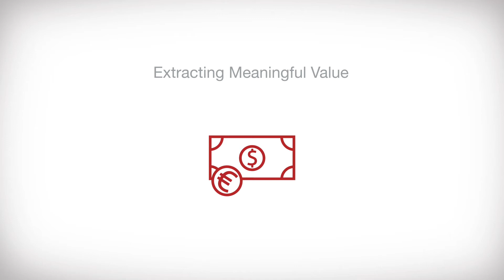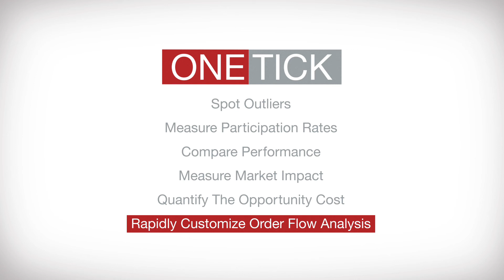OneTick TCA Intro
While high-speed algorithmic trading has been grabbing the headlines there has been another technology evolution occurring, one that leverages the same state-of-the-art, high-speed computer and software technologies. As a corollary to low-latency algo trading, market participants from quant traders to portfolio managers are focused on overall trade performance through Transaction Cost Analysis (TCA). These sought-after efficiencies create the incentive to invest in technology for TCA simply because it can generate alpha by exposing, and ideally lowering, the cost at which you buy and sell. This has pushed best execution beyond price to the overall understanding and management of execution costs and venue performance.

OneTick is the ideal platform suited for custom TCA analysis in real-time, intra-day and end of day. It provides a better context behind each transaction, and ultimately helps traders fine-tune their strategies. TCA relies on three fundamental components: data management, analytics and visualization. These are needed for both traditional post-trade TCA and intra-day, real-time cost analysis.